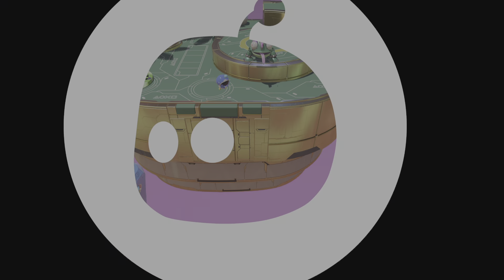ASTRO BOT - EM BUSCA DA PLATINA (PARTE 8) (PS5) PT-BR